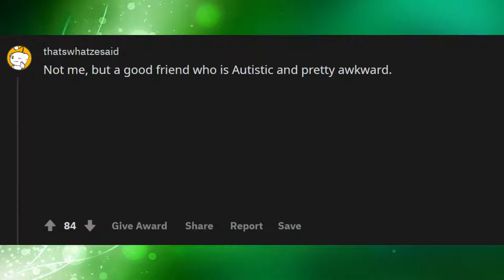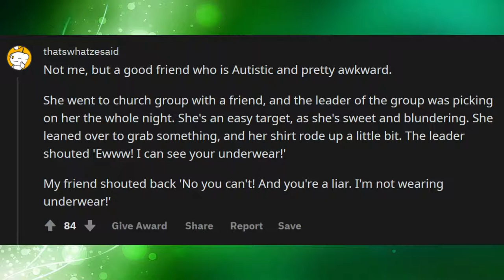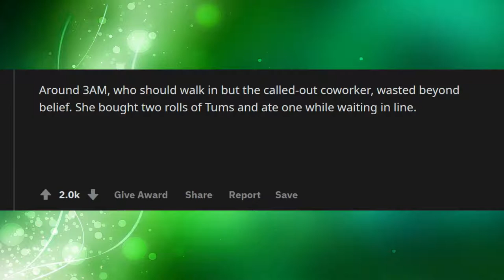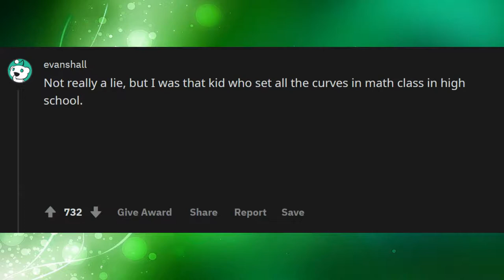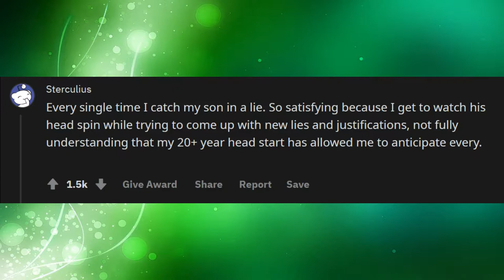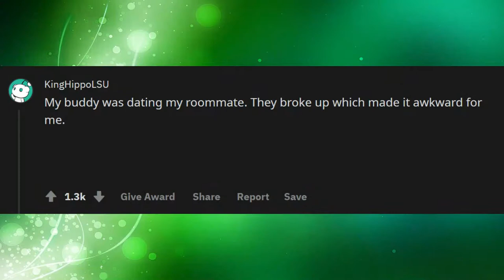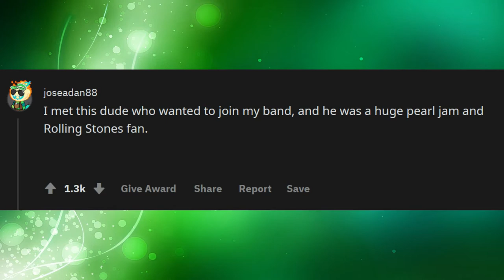The Most Satisfying Times People Were Caught Lying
Unsolved
mysteries
Unsolved mysteries
mysteries unsolved

unsolved mysteries,biggest mysteries,real life mysteries,Voynich Manuscript,Green Children,Rongorongo,Dyatlov Pass,The Immortal Count,Beale Ciphers,Phaistos Disc,Pollock Twins,Alcatraz Prisoners,Lost City of Atlantis,Shugborough Inscription,Wow! Signal,Cicada 3301,Georgia Guidestones,Jack the Ripper

mystery
mystery box
mystery package
mystery shopping
mystery of the disappearance of cody dial
mystery ke
mystery girls
mystery of love
mystery movie
mystery music
mystery queen
mystery,
martin mystery
adventure mystery
martin mystery

mysterymanplayz
mystery 13
mystery esc
mystery  be cool scooby doo,
mystery skulls
battlefield  mystery
anime ep mystery
mystery meat
mystery girl
world warmystery
mystery roblox
mystery decals
sims  mystery
murderer mystery
mystery decals in a row
3 mystery riddles
mystery lane berwick maine
mystery decals
mystery eggs
sims mystery
stuff
stuff dog
stuffing box
assembly drawing
stuff for free
stuffed
stuffing
stuffed burger
stuffy nose
stuffed animals
stuff again
stuff with scout fly
staff academy
psn stuff
random stuff
mcpe stuff,
minecraft stuff,
hero stuff
staff 13,
staff mineplex,
staff griefed,
bk staff
the ghost
the best
the canterville
 ghost class

abandoned places
abandoned places in kentucky
abandoned oregon
abandoned places in oregon
200 years of varnish removed from a painting
abandoned places in south carolina
abandoned
abandoned chicago
abandoned illinois
abandoned chicag
oregon abandoned places
2122 north clark street
abandoned ohio
synagogue tunnel
abandoned places in illinois
nephilim